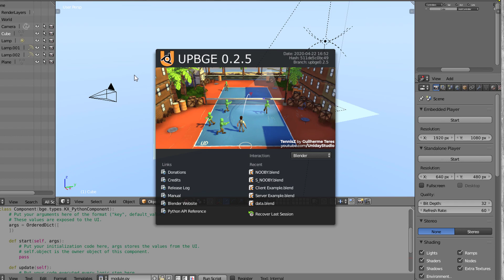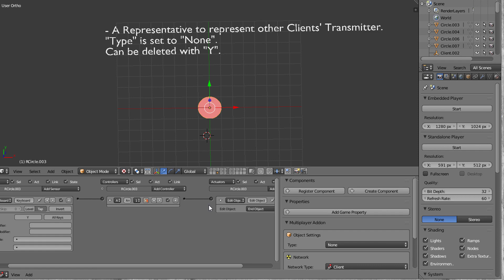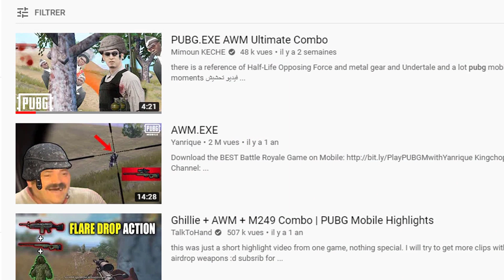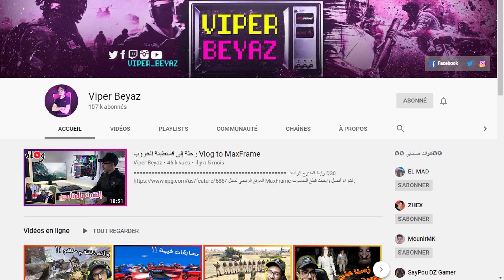اكتب سؤالك هنا | " سأصنع لعبة اون لاين " نوبي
في هذا الفيديو سأتحدث اليكم عن ما اخطط لفعله في المستقبل ان شاء الله
المشروع السري مزال مستمر و لعبة نوبي اون لاين قادمة  و الخ ...

             mimo
"عندما تستخدم كود الايتم شوب أحصل على المال مقابل كل عملية شراء. "